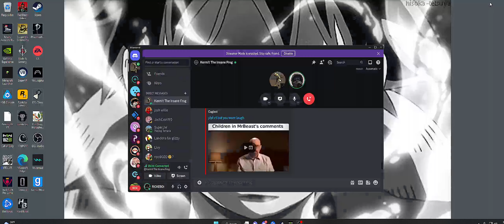good game of warzone 2.0.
quality should be good.